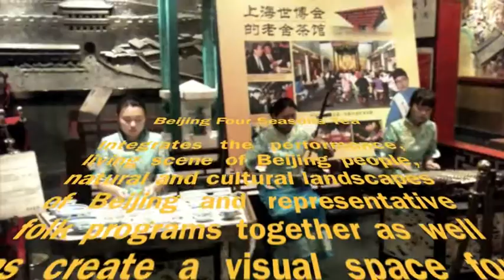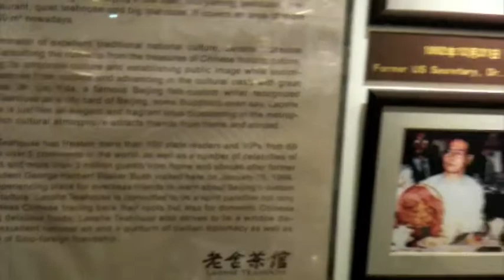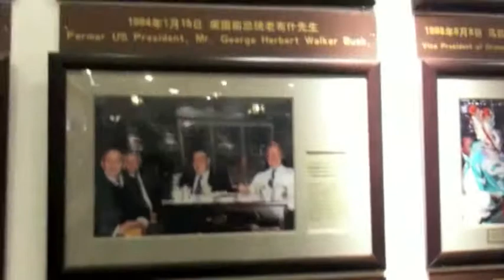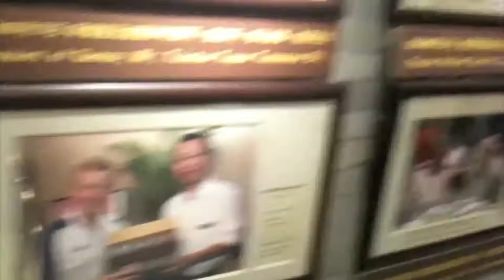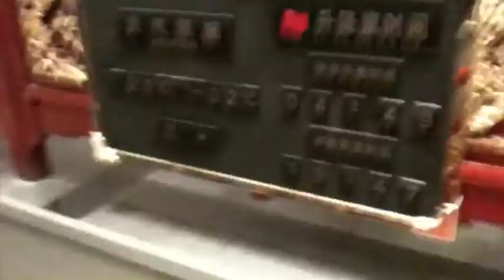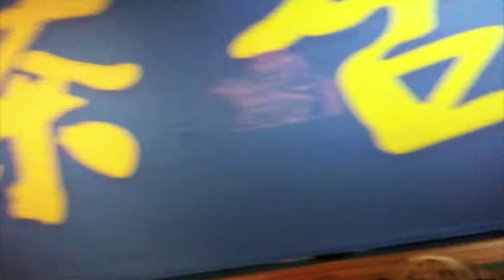Lao She Teahouse 1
Exposure to Chinese Culture and Tradition at Lao She Teahouse